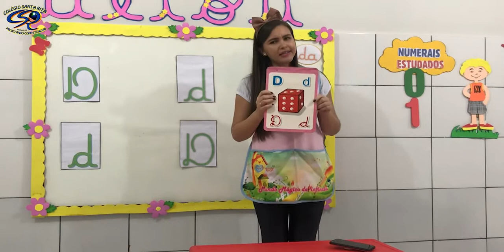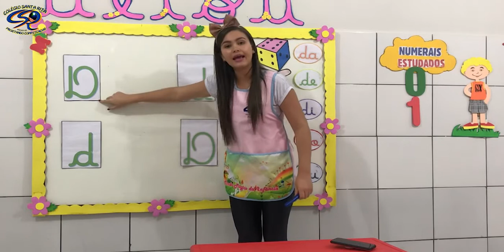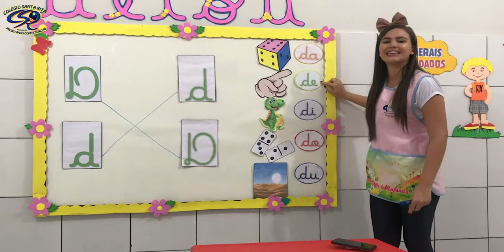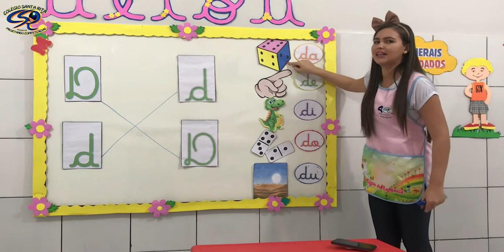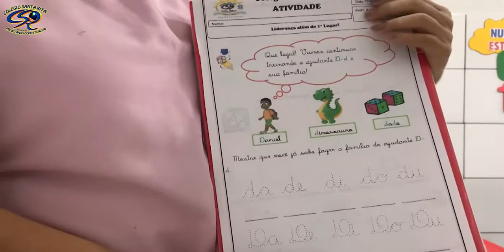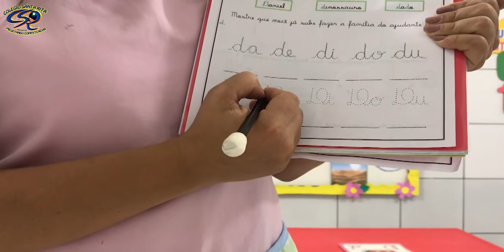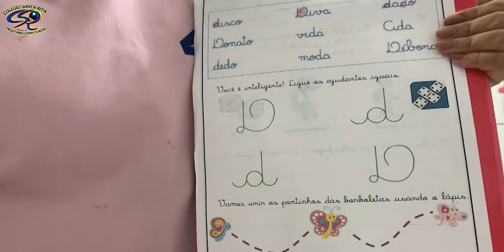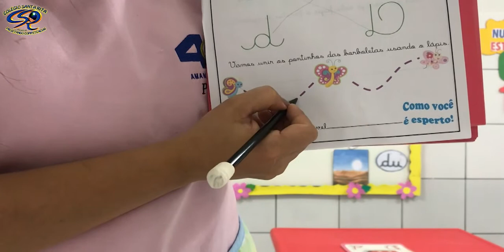PRÉ-ESCOLA IV - 01-06